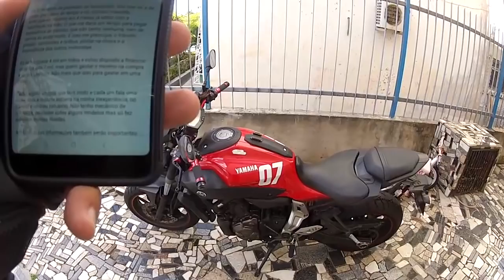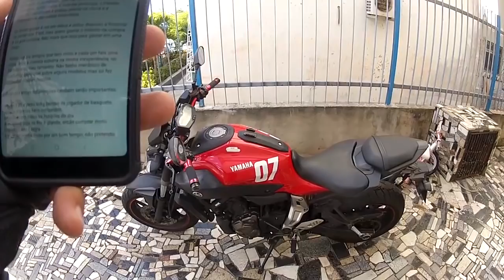Com a Corda no Pescoço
Cadastre-se no Meliuz através deste link e ganhe R$10,00 em bônus, o Meliuz devolve até 4% do valor da compra no AliExpress e em lojas parceiras:

Ajude a impulsionar este canal, seja um Padrinho ou Madrinha! Acesse o